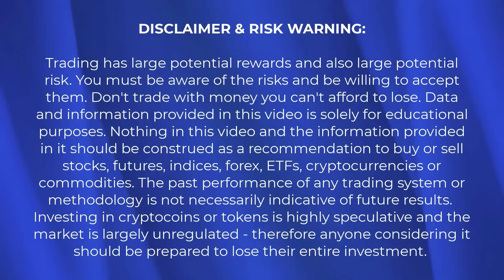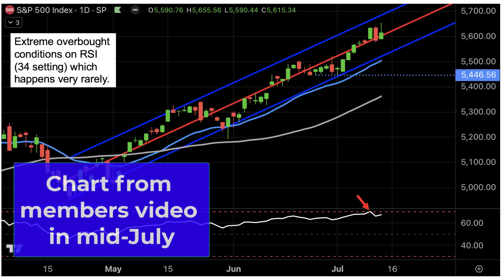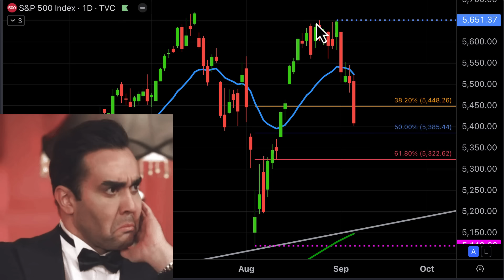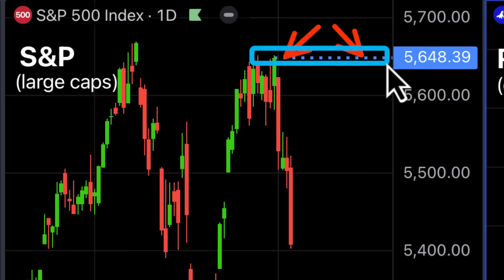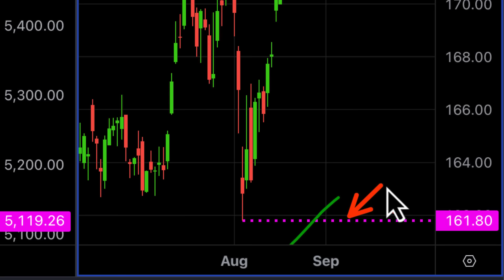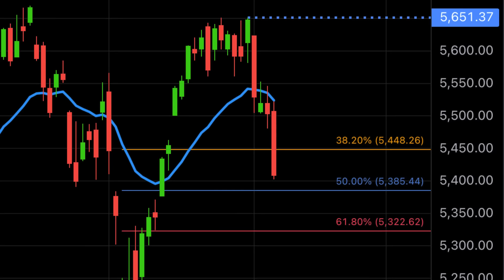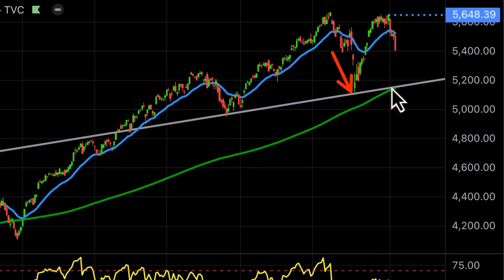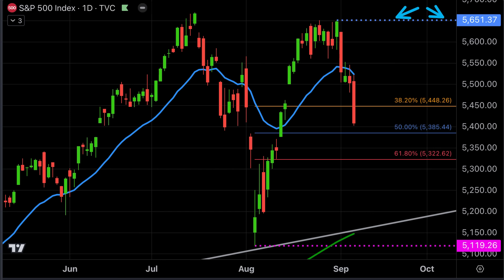What the Drop in the Stock Market Means (and what could trigger in 2024)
What the drop in the stock market means (and what could trigger in 2024). The sharp stock market crash in early August transformed into a strong rally. But now that rally has reversed. What could the recent drop mean and what are the seasonal factors saying for the stock markets? What could trigger a bullish rally to new highs and what could indicate a reversal into a bear market? We explain.